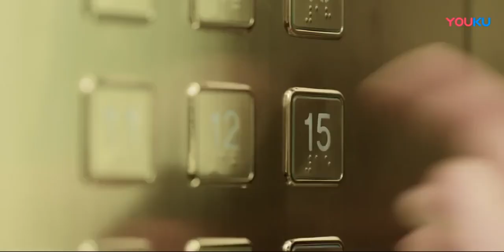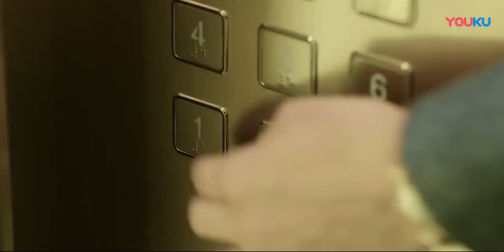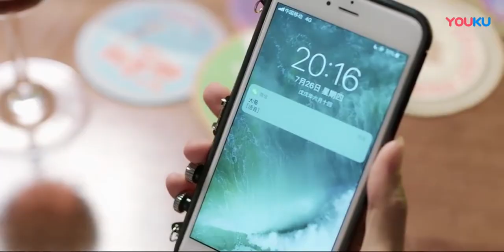灰姑娘在霸總那裏受了委屈，男閨蜜立刻把霸總和情敵關在一起，替灰姑娘出氣【當她戀愛時Fall In Love11-3】